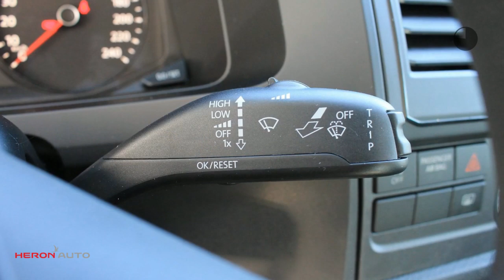Volkswagen Transporter | Basic | 4 jaar Garantie | 2.0 TDi | NIEUW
Gem. verbruik: 5,0 l/100km
Verbruik stad: 7,0 l/100km
Verbruik snelweg: 5,0 l/100km
Emissie: 153,0 g/km

Merk: Volkswagen
Model: Transporter
Type: | Basic | 4 jaar Garantie | 2.0 TDi | NIEUW
Bouwjaar: 2019
Vermogen: 84 kW
Cilinderinhoud: 1.968 cc
Aantal cilinders: 4
Brandstof: diesel
Uitstootklasse: euro 6
Transmissie: handgeschakeld
Gewicht (leeg): 1.741 kg
Max trekgewicht: 2.200 kg
Carrosserievorm: commercial truck (4 drs)
Kleur: wit

Accessoires:
* Achterklep
* Achterruitverwarming
* Armsteun op bestuurdersstoel
* Bedrijfswagenlengte standaard
* Bestuurdersstoel in hoogte verstelbaar
* Bijrijdersbank
* Radio voorbereiding
* Trekhaakvoorbereiding 2200
* Zijdeur
Omschrijving:
Nieuwe Transporter, uit voorraad leverbaar. Prijs is NETTO Excl. BTW / Kosten rijklaar maken en alleen van toepassing als u ook een bedrijfswagen bij ons inruit. Goedkoopste nieuwe Transporter van Nederland. Transporter deal

Aanbieder: